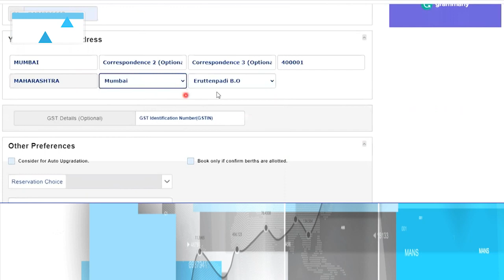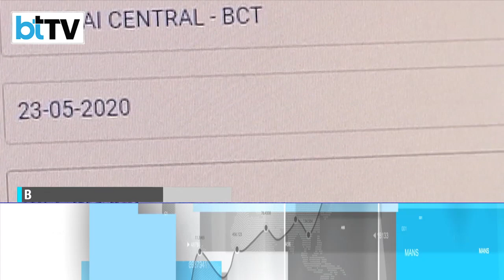Balasore Turns Spotlight On Insurance, IRCTC Offering Claims Of Up To ₹10 Lakh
You probably did not know but you can buy insurance for your train journeys at just 35 paise. The recent railway accident horror in Balasore has put the spotlight on an insurance scheme being offered by IRCTC. Business Today TV tells you about this scheme and what it offers.